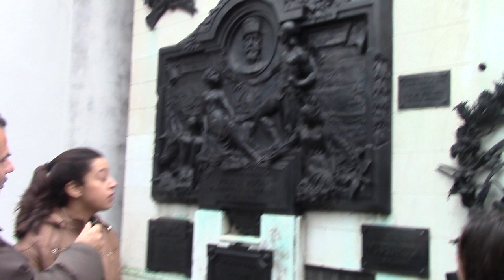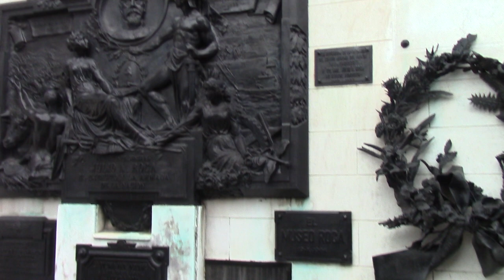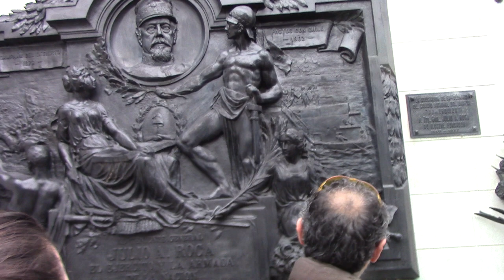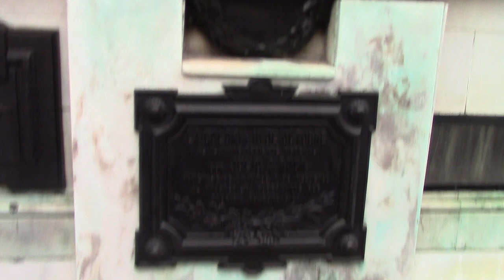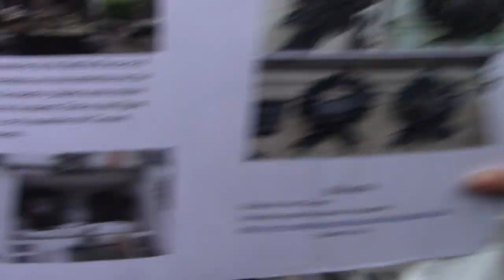RECOLETA BOVEDA DE ROCA POR BELEN LOPEZ Y GENESIS VELA EN DIALOGO CON PROF LAZARA